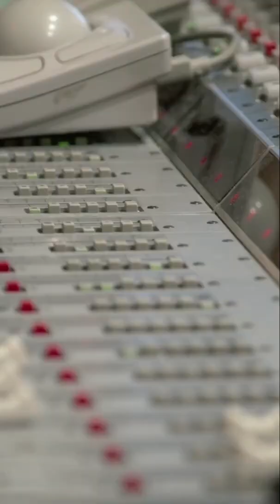The Villainous History of Venom’s Actor in Marvel’s Spider-Man 2…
Did you know that Tony Todd, Venom in Marvel's Spider-Man 2, has already portrayed an iconic superhero villain in the past? None other than Zoom from the live-action The Flash TV show on the CW! Here's a glimpse of Tony's villainous performance in-action, and what to expect from his upcoming portrayal as Venom in the future!